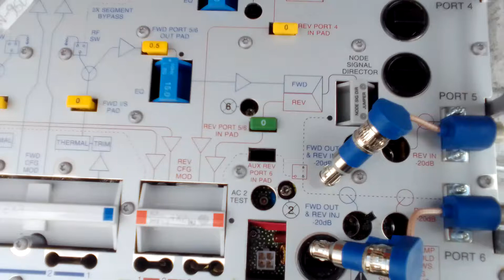modulo de nodo cisco 7000 dañado por agua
Se cambio el modulo del nodo,pero tambien la targeta madre y el receptor estaban dañados